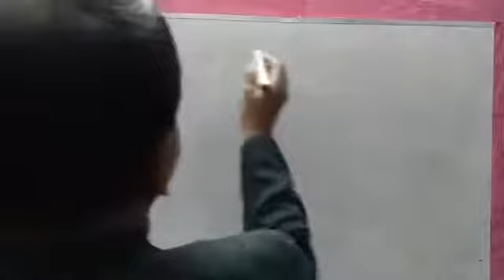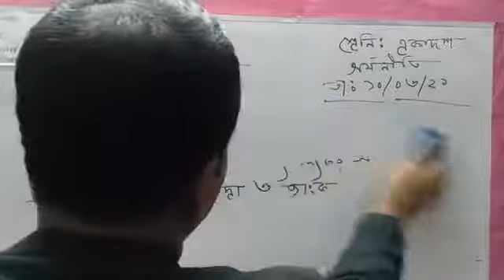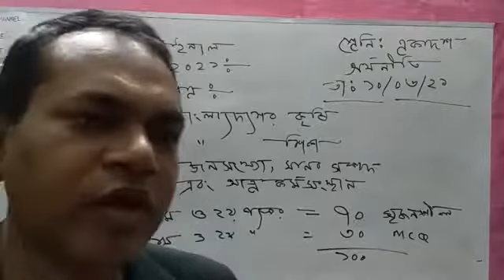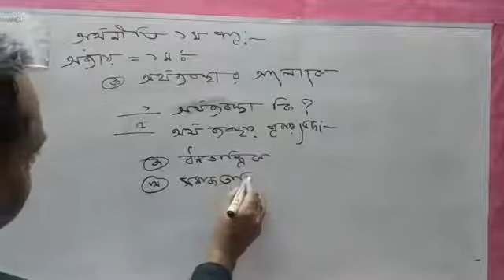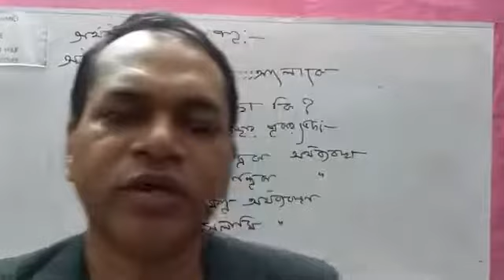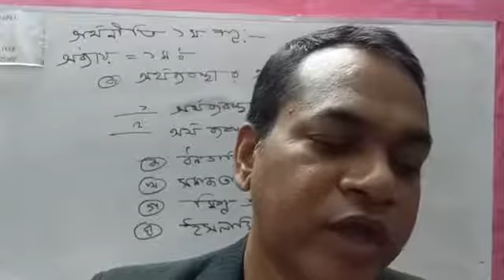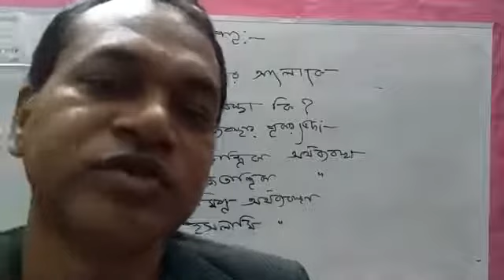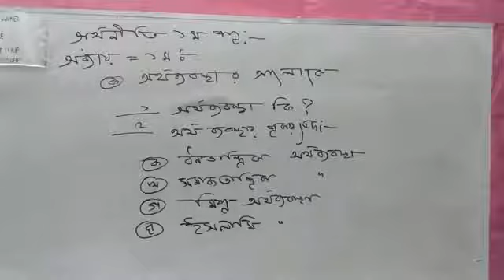HSC অর্থনীতি-১ম অ-১ অর্থব্যবস্থা সম্পকিত